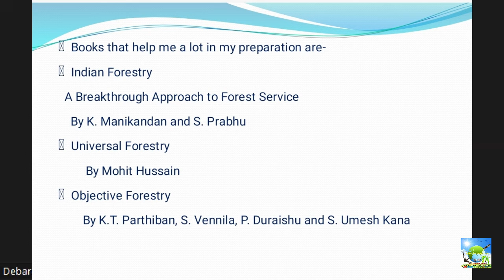Meet PG Forestry topper AIR 1in ICAR 2023 & CUET PG 2022 Mr. Debarshi | Preparation strategies